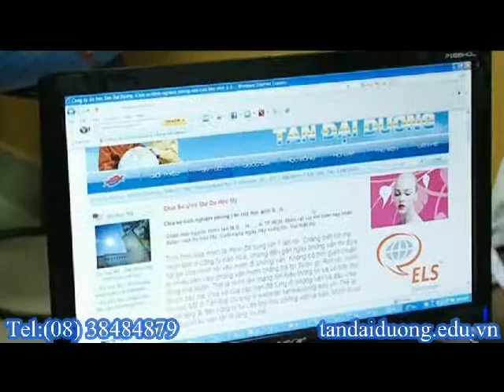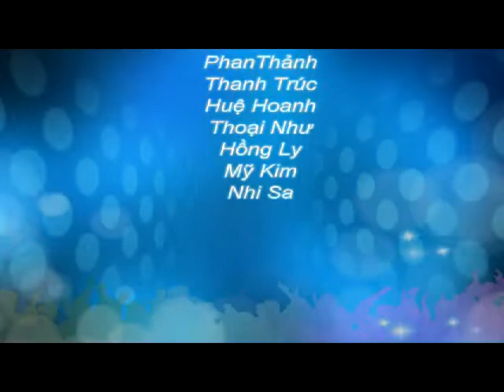Cơ hội việc làm sau khi tốt nghiệp thạc sĩ tại Singapore